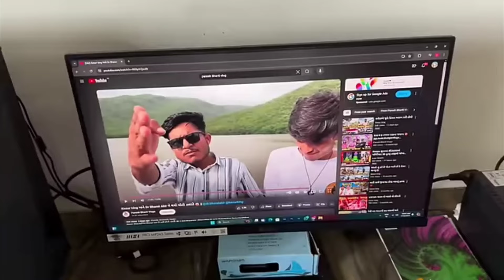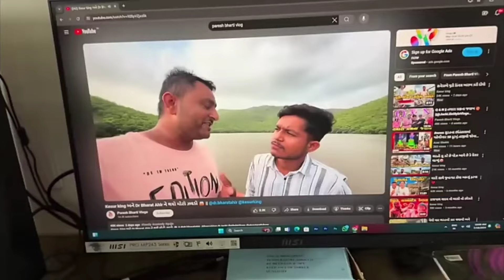kesur king અને dr bharat ahir નુ બાધણુ😱@kesurking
kesur king અને dr bharat ahir નુ બાધણુ😱‎@kesurking  ‎@dr.bharatahir  @Dr.Bharatahir_6353 @Kesurkingshort @kingfarming @gujaratibhadakaa